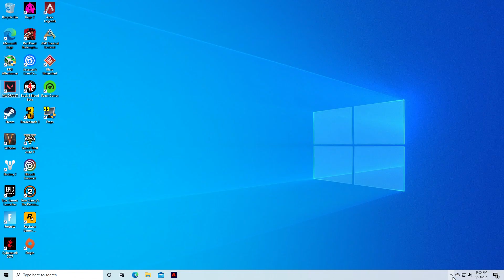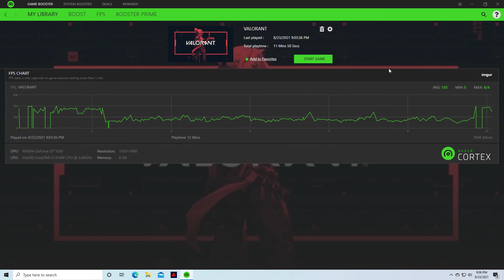Valorant on Core i3-9100F 3.6GHz GT 1030 1080p Low 8GB Single Channel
Razor Cortex Stats at the end of Game

Coolmoon RGB CPU Cooler
8GB Crucial Ballistix Sport DDR4-2400 Single Channel
MSi B365M Pro VH Socket 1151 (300 Series)
Asus Geforce GT 1030 OC 2GB GDDR5
PNY 128GB SSD, 2TB Seagate Barracuda HDD
EVGA 500 Watt 80+ PSU
Acer Predator G3 Mid Tower